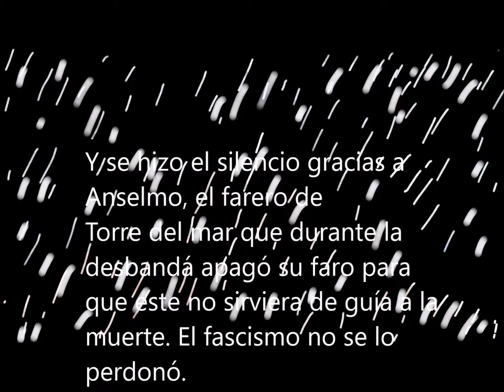El Farero de Torre del Mar